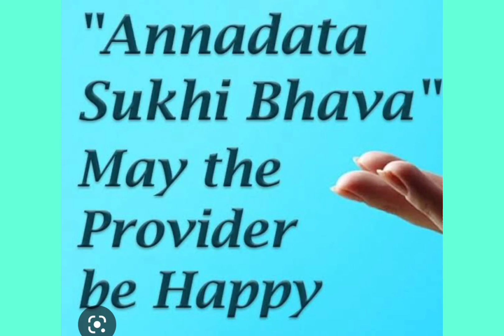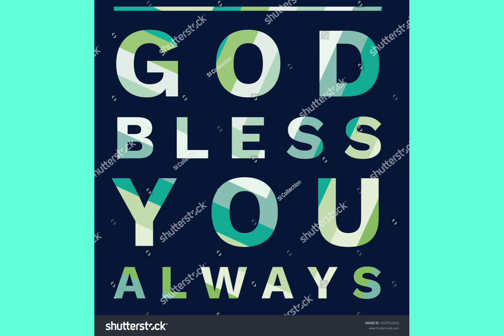ANNADHANAM VIDEO OF SRI ANURAG SARANG GARU AND FAMILY MEMBERS